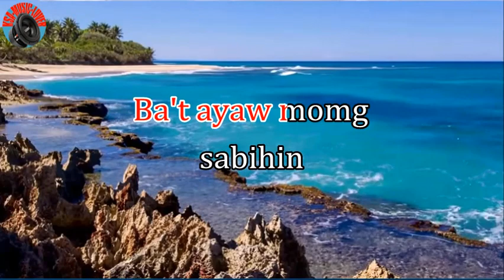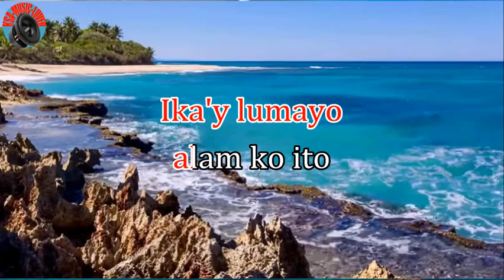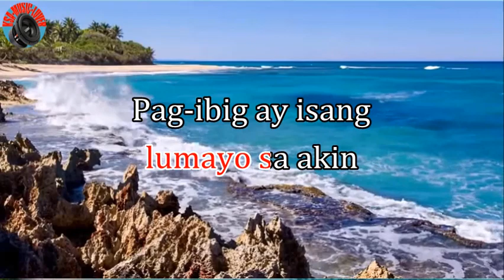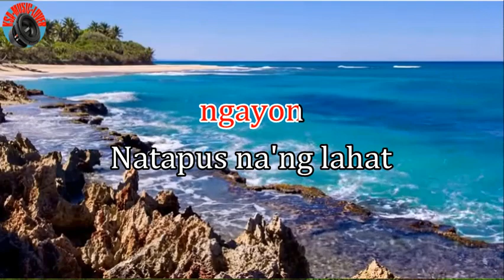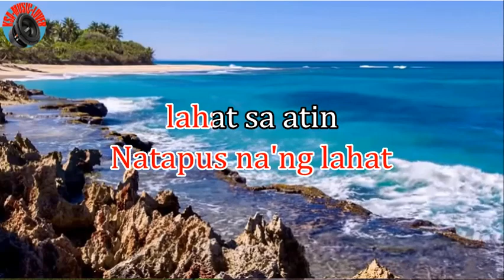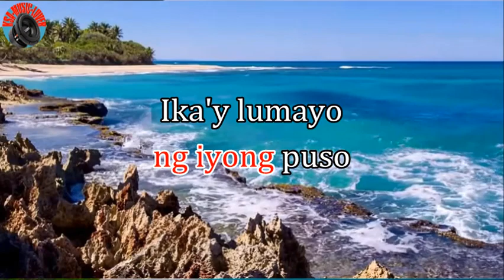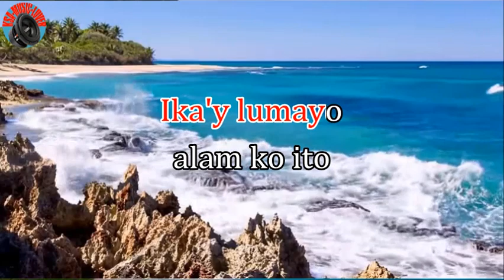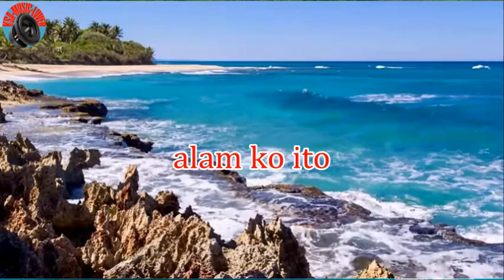di malimot ang iyong halik karaoke